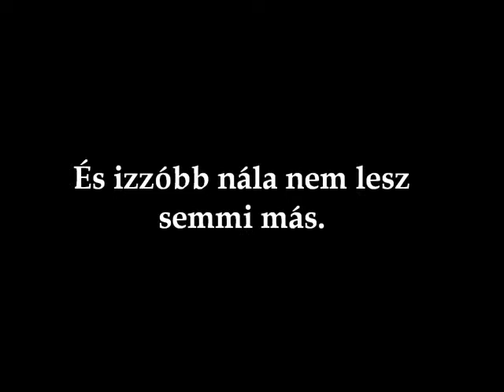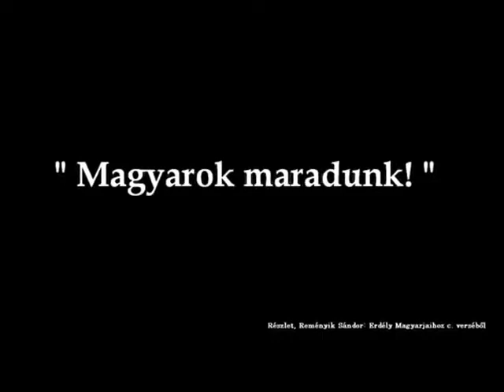Tamás Gábor Óh Erdély szép Hazám